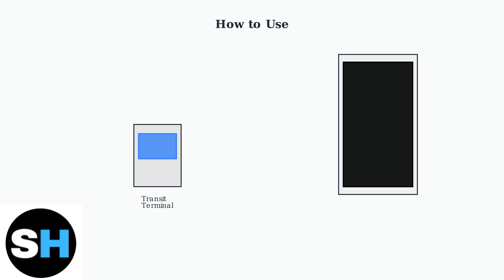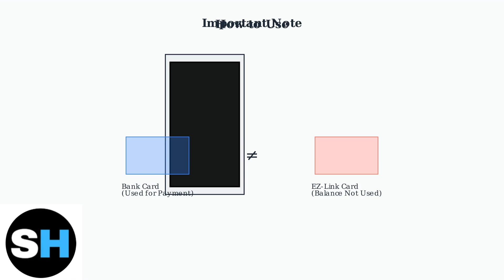How To Add EZ-Link Card To Apple Wallet (2026) – Step-By-Step Transit Setup Guide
In this comprehensive tutorial, we will guide you through the process of adding your EZ-Link card to Apple Wallet, making your transit experience in Singapore more convenient than ever. This step-by-step setup guide will cover everything you need to know, from downloading the necessary apps to ensuring your card is properly linked.